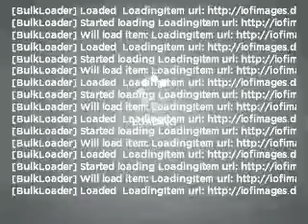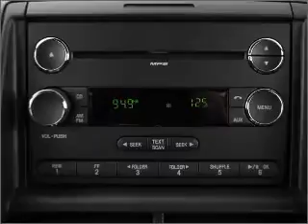2009 Ford Explorer Sport Trac - Denver CO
Year: 2009
Make: Ford
Model: Explorer Sport Trac
Trim: XLT
Engine: 4.0 liter 6 cylinder 12 valve
Transmission: 5-Speed Automatic
Color: Sport Blue Metallic
Mileage: 13830
Address:
2500